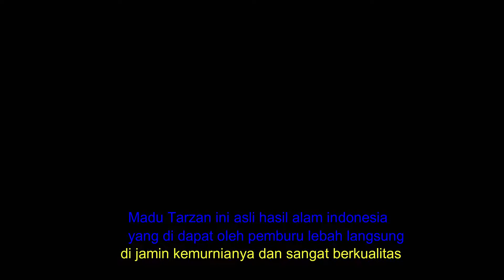tarzan kota BULE JUGA SUKA MADU INDONESIA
Kita lihat tanggapan bule Belgia setelah konsumsi madu INDONESIA